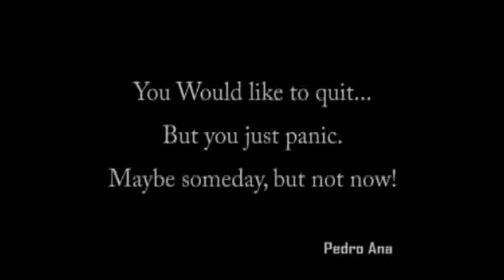The Ilusion - Smoke Film by Pedro Cunha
Muitos fumadores têm a ilusão de que o fumar é um "prazer" até poderá ser mas reservo-me a pensar que é uma ilusão pois é um prazer altamente prejudicial para a saúde de cada fumador e dos que inadvertidamente são fumadores passivos